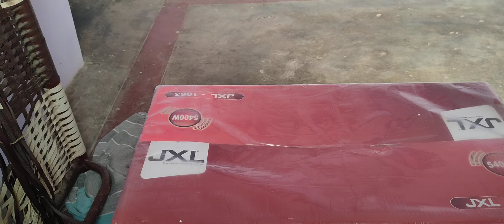JXL BASS TUBE SUBWOOFR REVIEW தமிழ் VIDEOS 👍👍👍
😍😍JXL ஒலிபெருக்கி என்பது ஆடியோ அமைப்புகளில் குறைந்த அதிர்வெண் ஒலி அனுபவத்தை மேம்படுத்த வடிவமைக்கப்பட்ட ஒரு சக்திவாய்ந்த ஆடியோ சாதனமாகும். அதன் வலுவான கட்டுமானம் மற்றும் மேம்பட்ட தொழில்நுட்பத்துடன், JXL ஒலிபெருக்கியானது இசை, திரைப்படங்கள் மற்றும் பிற ஆடியோ உள்ளடக்கத்திற்கு ஒரு புதிய பரிமாணத்தை சேர்க்கும் ஆழமான மற்றும் தாக்கமான பாஸை வழங்குகிறது. அதன் நேர்த்தியான வடிவமைப்பு மற்றும் பல்துறை இணைப்பு விருப்பங்கள் எந்தவொரு வீட்டு பொழுதுபோக்கு அமைப்பிற்கும் ஒரு சிறந்த கூடுதலாக ஆக்குகிறது, ஒவ்வொரு துடிப்பிலும் எதிரொலிக்கும் அதிவேக மற்றும் ஆற்றல்மிக்க ஒலியை வழங்குகிறது. நீங்கள் இசை ஆர்வலராக இருந்தாலும் சரி, சினிமாவை விரும்புபவராக இருந்தாலும் சரி, JXL ஒலிபெருக்கி உங்கள் ஆடியோ இன்பத்தை அடுத்த நிலைக்கு உயர்த்தும் வகையில் வடிவமைக்கப்பட்டுள்ளது.